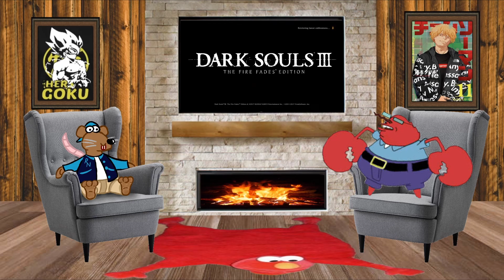Wallahi Save Me Gorosei - [One Piece Chapters 1088-1089 Review || ft. Wack Krabs!]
"One Piece is a Japanese manga series written and illustrated by Eiichiro Oda. The story follows the adventures of Monkey D. Luffy, a boy whose body gained the properties of rubber after unintentionally eating a Devil Fruit. With his pirate crew, the Straw Hat Pirates, Luffy explores the Grand Line in search of the deceased King of the Pirates Gol D. Roger's ultimate treasure known as the "One Piece" in order to become the next King of the Pirates."

Join Wack Krabs and The Rat as they dive into the newest chapter of One Piece every week. Maybe one day we'll get to join the Strawhats.